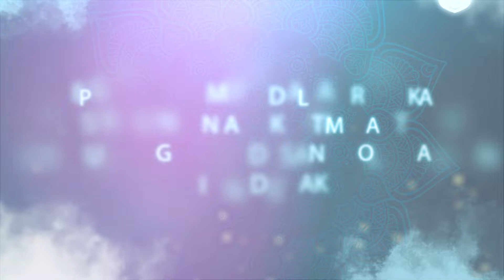01 LIVE NGELO WETAN